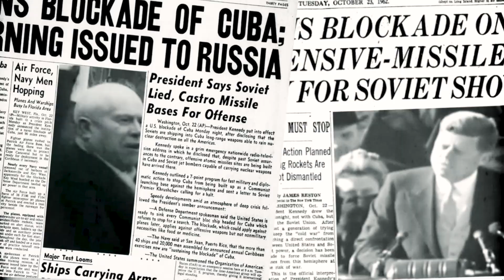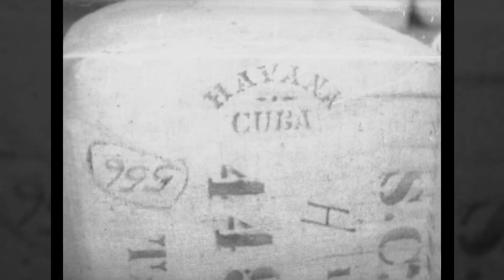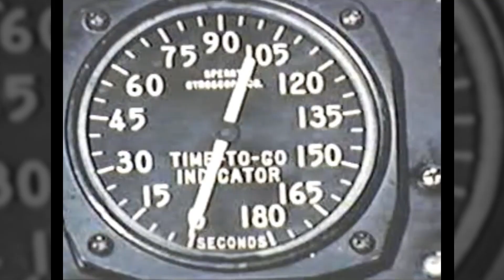Kennedy, the Lying Politician | The Cuban Missile Crisis I Prelude 2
The Cold War grows gets more and more tense as both the USSR and the US try to get the upper hand through the volume of nuclear weapons and strategic launching sites – including Cuba.

Hosted by: Indy Neidell
Written by: Spartacus Olsson
Director: Astrid Deinhard
Producers: Astrid Deinhard and Spartacus Olsson
Creative Producer: Joram Appel
Post-Production Director: Wieke Kapteijns
Research by: Spartacus Olsson
Edited by: Daniel Weiss
Sound design: Marek Kaminski

- Daniel Weiss

Sources:
- New Georgia Encyclopedia